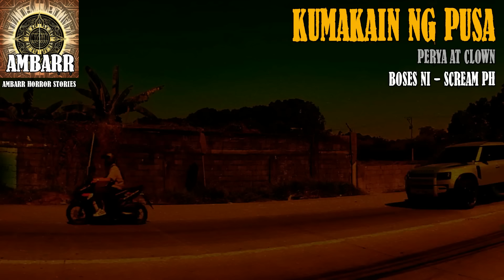PERYA AT CLOWN HORROR STORIES | Kwentong Horror | True Horror Stories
Boses Ni - Scream PH

Ambarr Horror Stories

This is a channel dedicated to the stories that define the culture of the Philippines.

We write stories on dfferent formats to cater to our growing audience.
All the stories featured here are all written for this channel alone.

Voice overs and narrations are professionally  performed and recorded by our team of voice actors.

The videos that play along with the stories are all recorded by us on different locations in the Philippines to match the creepy ambience of our stories.

The music and sound effects are composed by us using various softwares.

The language used on this channel is Tagalog.
All the stories are unique and we never use contents that we did not create.

Related Channel

Shadow Weavers
Araw Na Itim

EQUIPMENTS USED

[Video Editing]
Core i7 10700F + GTX 1630
Processor: Intel Core i7 10700F
Graphics: Nvidia GeForce GTX 1630
Heat Dissipation: Cooler Master VTG B240
Motherboard: High-Specs B460 Motherboard
Memory: Corsair RGB 16GB DDR4 3000* (add P4999 for additional 16GB Ram)
Storage: WD 500GB NvME M.2 SSD
Case: Cooler Master Masterbox MB520
Power Supply: Cooler Master 750W
SKU:PH3021382-PH3021687-PH3021113-PH2120061-PH2020010-PS1119323

[Editing Software]

FL Studio - (Audio Editing)
Wondershare Filmora - (Video Editing)
Adobe Photoshop - (Image Editing)